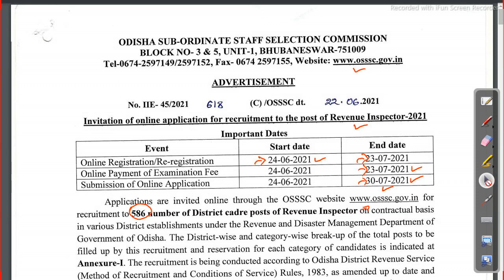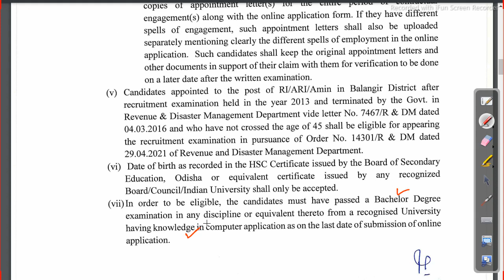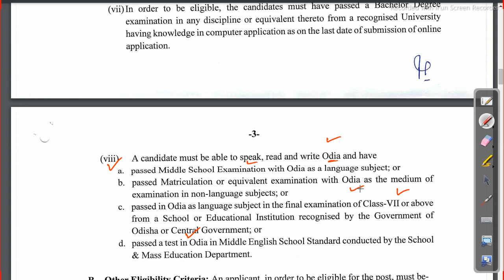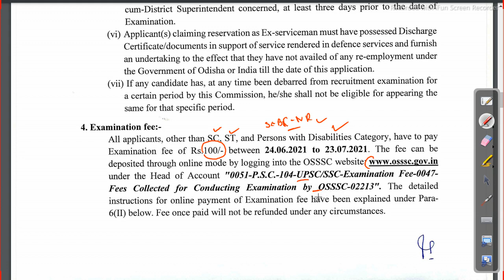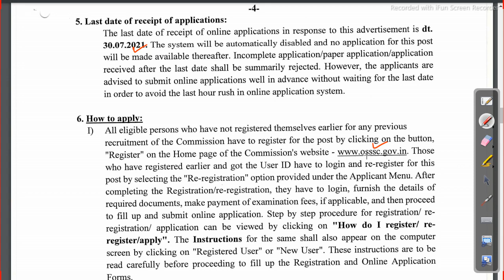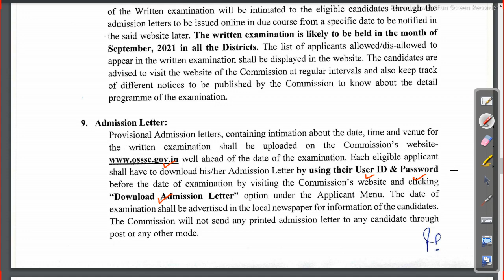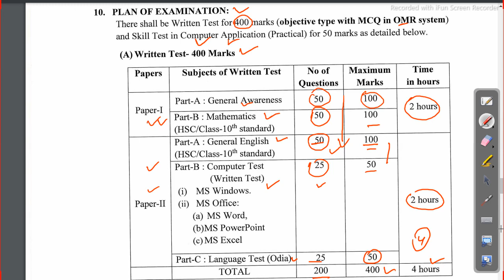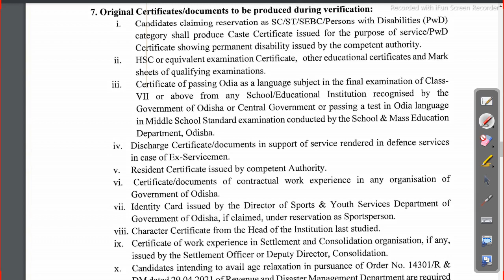osssc ri recruitment full information ri jobs Ri work check now Odisha Govt Job 2023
Odisha Police Math Class Number System Part 2 Divisibility Formula

Job in odisha,Odisha Job Details,full details,odia space,odisha govt job recruitment,odisha govt jobs 2021,odisha job updates 2021,odisha job vacancy 2021,odisha panchayat samiti recruitment 2021,odisha police board recruitment 2021,odisha police job 2021,odisha police recruitment 2021,odisha sub ordinate staff selection commission,osssc,osssc job,revenue inspector,revenue inspector recruitment 2021,ri jobs,selection process Follow us on other platforms for more updates and useful content:

odishajobreporter,
fmmanoj,
odisha job reporter,
odisha job,
odisha job info,
ics tips,
odia space,
fm manoj,
laxmidhar sir,
govt jobs,